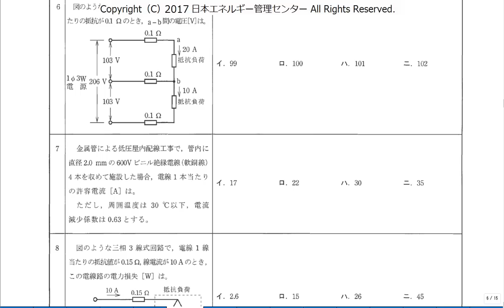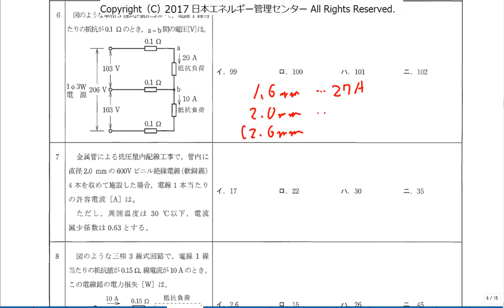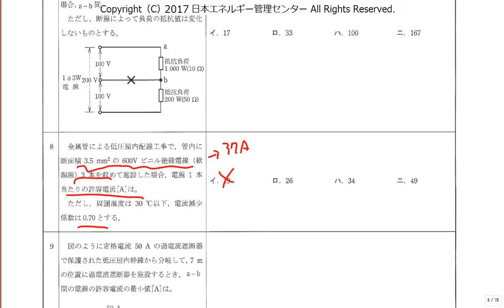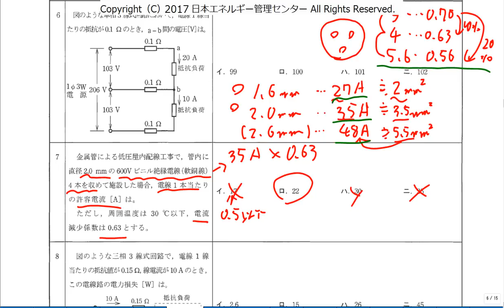第二種電気工事士 計算問題をマスターしよう！「 頻出！許容電流に関して数字を覚えていればこういう問題に対応できる」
電線の許容電流と電流減少係数の憶え方のコツを詳しくお話しします。